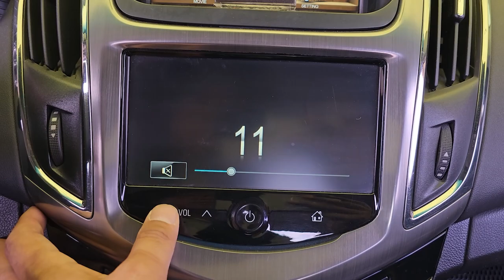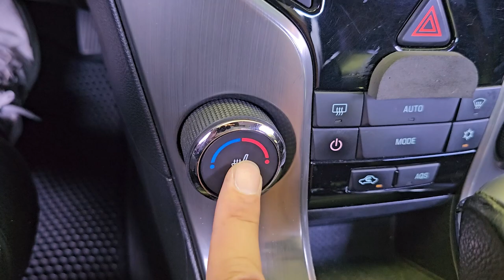2013 Chevrolet cruze used car export (DK002383) carwara, 카와라 크루즈 수출